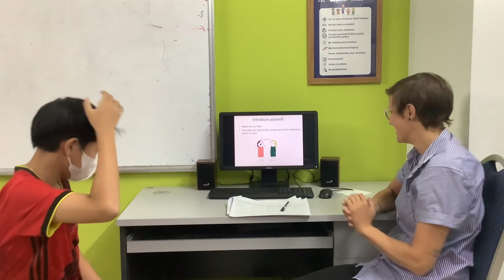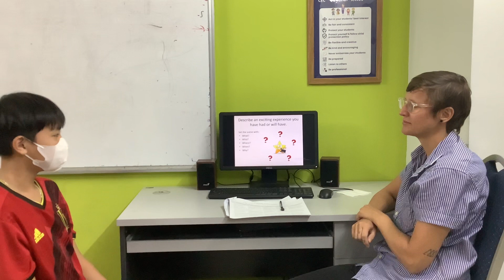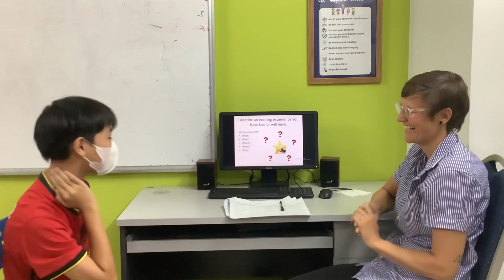CEC Cầu Giấy | CG-TW1-2301 | Test 1 | Hùng Nguyên